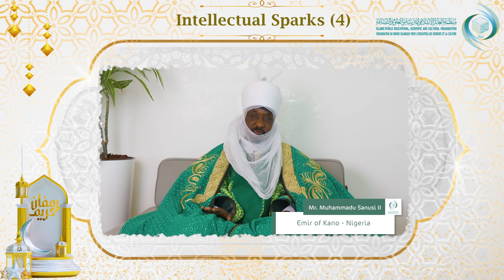Intellectual Sparks - Season 4 || Mr. Muhammadu Sanusi II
On the occasion of the blessed month of Ramadan, the Islamic World Educational, Scientific and Cultural Organization (ICESCO) broadcasts, for the four year in a row, the "Intellectual Sparks," a series where prominent figures around the Islamic world share their knowledge and insights on various topics.

Mr. Muhammadu Sanusi II, UN Advocate for SDGs, elaborated on the importance of women's participation in the societies of the Islamic world, as partners in the development of their countries. He also talked about the need to understand the African and Islamic world heritage to reach progress